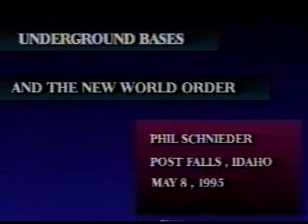Phil Schneider - May 1995 - Part 1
Phil Schneider lecture May 1995 on Dulce N.M. Area-51, the N.W.O. and the hidden agenda to overthrow American government by a secret government installed.